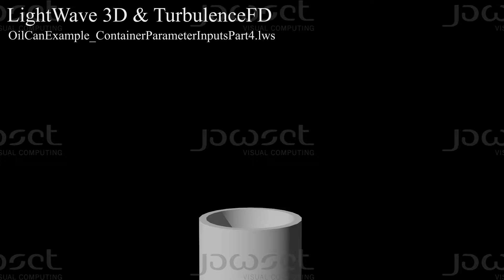TurbulenceFD: Oil Can Example Container Parameter Inputs Part 4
TurbulenceFD plug-in sample scene for LightWave 3D highlighting some some of the rendering settings for this simulation.